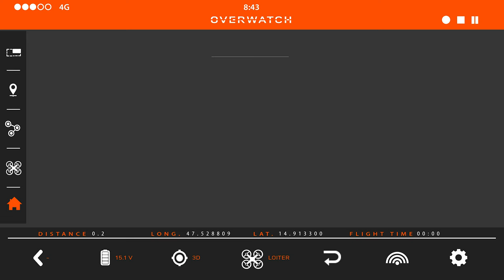Land Rover Discovery Project Hero concept drone footage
Project Hero is an advanced communication vehicle, created to support Jaguar Land Rover’s partnership with the International Federation of Red Cross and Red Crescent Societies (IFRC), the world’s largest humanitarian network. SVO collaborated with the Austrian Red Cross to develop a unique Land Rover that will be trialled by their emergency response teams. It is hoped it will help the Red Cross save lives by speeding up response times to disasters.